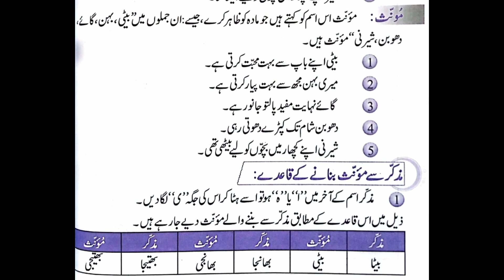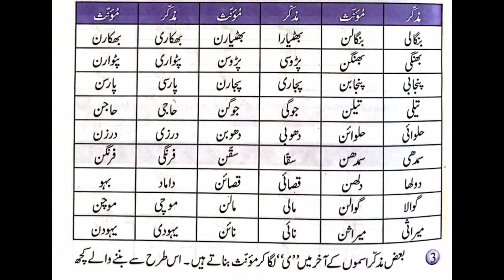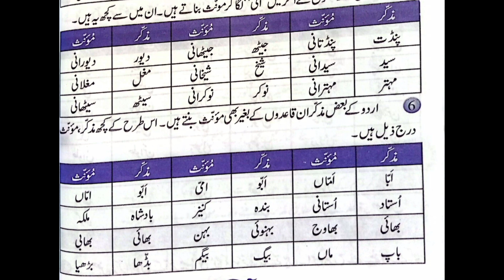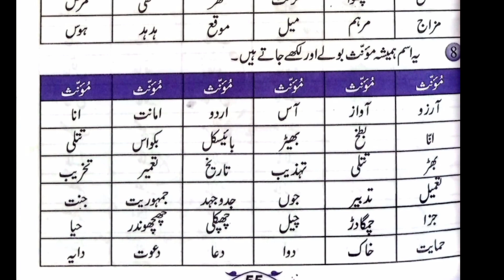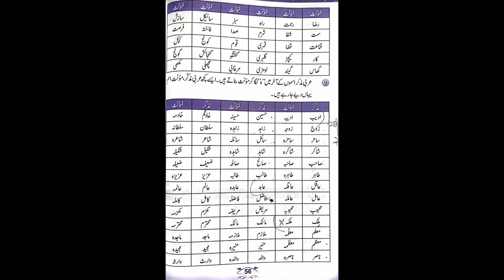مذکر مونث ||تذکیر و تانیث ||urdu grammar